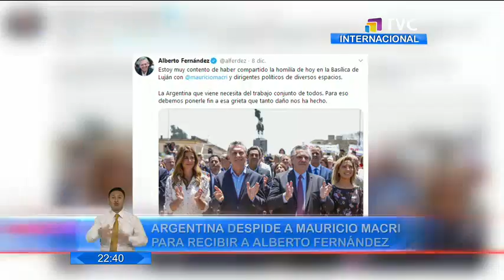Argentina despide a Mauricio Macri para recibir a Alberto Fernández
Luego del evento religioso al que Fernández y Macri asistieron, el presidente electo subió una foto a las redes sociales, en donde aseguró estar contento, por haber compartido la jornada con su predecesor.